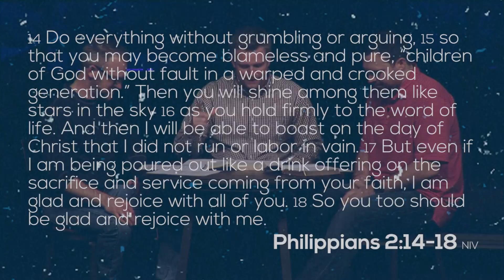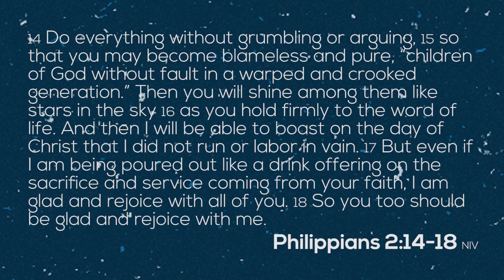Choosing Joy - Life Group Week 6